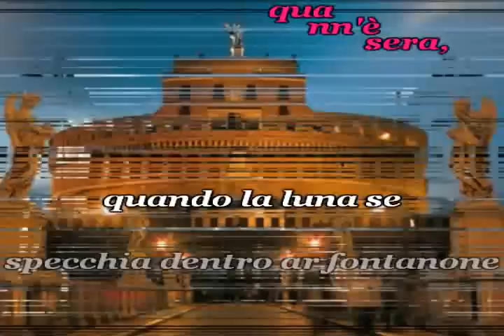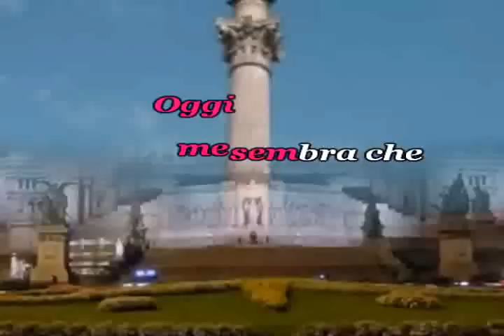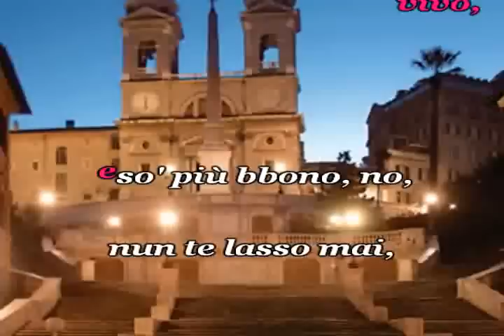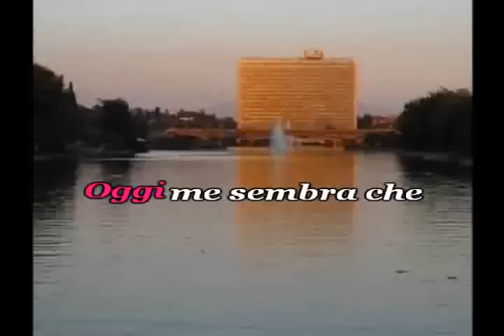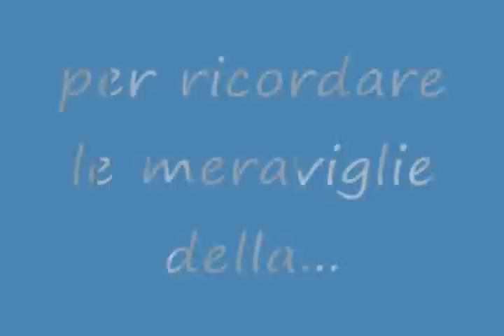Roma Capoccia karaoke.wmv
base karaoke Roma Capoccia Antonello Venditti